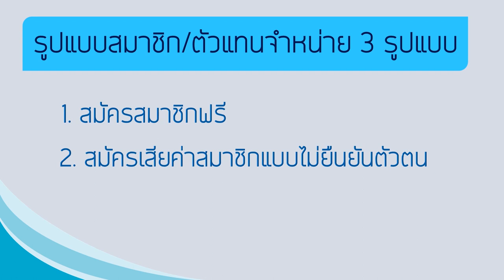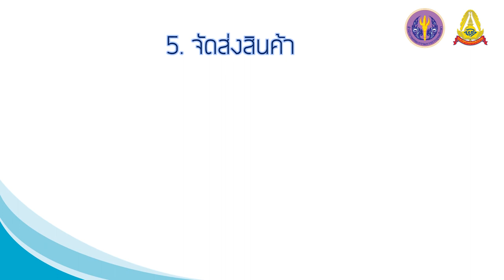บทเรียนที่ 1 - 1.3.4: ช่องทางการขายสินค้าออนไลน์ : ขายออนไลน์แบบ Dropship